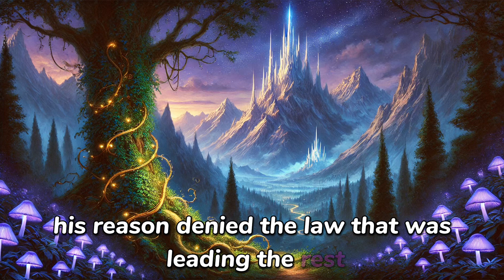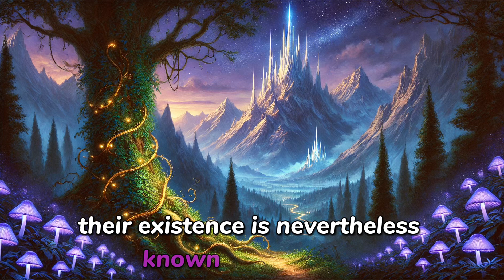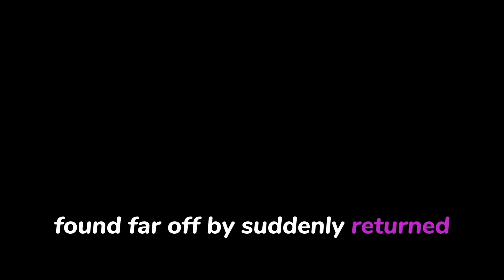The King of Elfland’s Daughter | A Tale of Magic, Love, and Mystical Realms | Part 18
In this video, we explore The King of Elfland’s Daughter, a mesmerizing tale of magic, love, and the tension between two worlds: the human realm and the ethereal land of Elfland. This story begins in the small, quiet village of Erl, where the townspeople desire to be ruled by a magical lord. Their wish sets off a remarkable journey that leads the young prince Alveric on a quest to Elfland itself, a land beyond the reach of time and reason, where wonders abound.

The heart of the story is Alveric's pursuit of Lirazel, the daughter of the King of Elfland, a beautiful and mysterious being bound by the rules of her magical land. Against all odds, Alveric wins her heart, and together they return to the mortal world. But love between a human and a creature of magic is fraught with peril, and soon the couple faces the inevitable pull of their opposing realms.

This tale touches on timeless themes: the longing for the unknown, the human desire for immortality, and the conflict between duty and freedom. Elfland, with its shimmering spires, enchanted forests, and timeless beauty, stands in stark contrast to the changing, earthly world. As Lirazel struggles to adapt to the mundane life of mortals, she yearns for her magical homeland. Meanwhile, Alveric, driven by love and duty, will go to any lengths to keep her by his side—even if it means challenging the very forces of magic.

Alongside these personal struggles, we meet a host of fascinating characters: the witch who forges a magical sword, the knights sworn to protect Elfland’s boundaries, and the mysterious parliament of Erl. As the story unfolds, the boundaries between Earth and Elfland blur, and the fate of both worlds hangs in the balance.

Through its richly detailed world-building and exploration of deep emotional truths, The King of Elfland’s Daughter remains a captivating fantasy story that continues to resonate with readers today. This video delves into the enchanting atmosphere of the novel, its unique characters, and the powerful themes that make this story stand out in the realm of fantasy fiction.